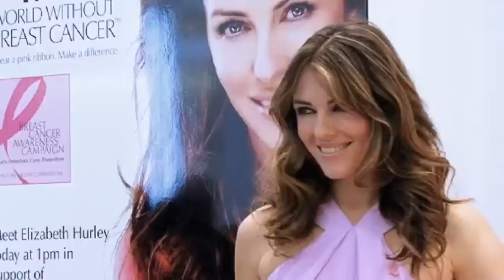Elizabeth Hurley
Elizabeth Hurley popped in-store to promote Breast Cancer Awareness Month. As well as signing special Pink products from Estee Lauder, she talks to us about the importance of the campaign!